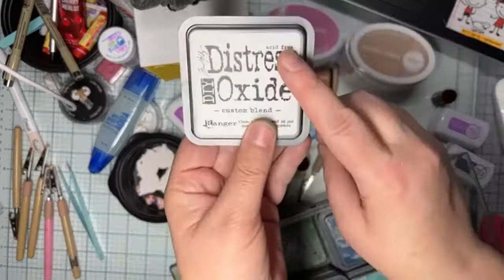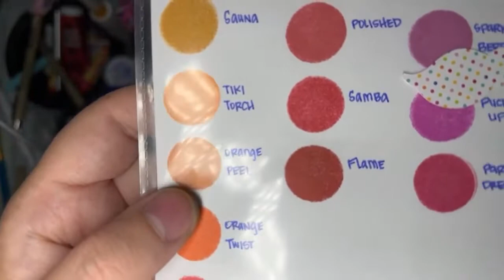Scrapbooking paper piecing svg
this is an unedited live video repost, had to remove and trim the portion of the screen freezing and video ending however it recorded blurred.  the file im working on is from treasure box designs.